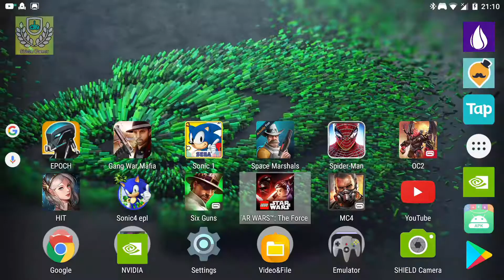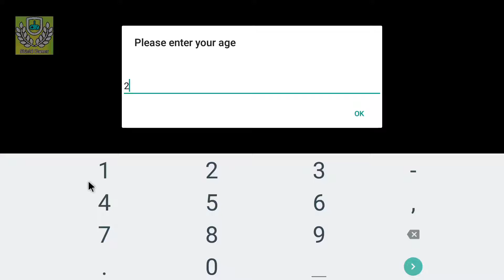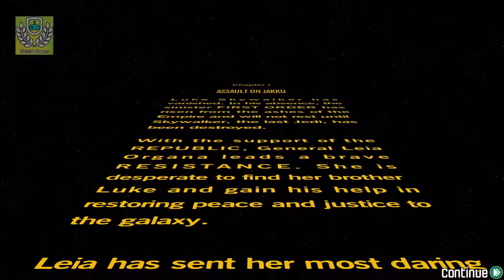Warner Bros. International Enterprises: LEGO® Star Wars™: TFA | Tegra K1| Android 7.0 | V1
Warner Bros. International Enterprises: LEGO® Star Wars™: TFA - iOS/Android - HD Walkthrough | Tegra K1| Android 7.0 | V1

Relive the galaxy's greatest adventure in LEGO® Star Wars™: The Force Awakens™ for mobile! Play as heroic characters from the movie, including Rey, Finn, Poe Dameron, Han Solo, and BB-8, as well as Kylo Ren and General Hux.

LEGO® Star Wars™: The Force Awakens™ immerses fans in the new Star Wars™ adventure like never before, retold through the clever and witty LEGO lens. Additionally, players will experience previously untold story levels that explore the time leading up to Star Wars™: The Force Awakens™.